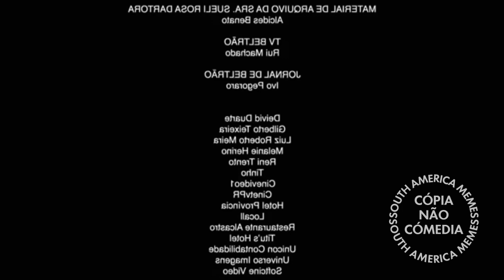R E S S U R E I Ç Ã O em Game of Thrones SPOILER